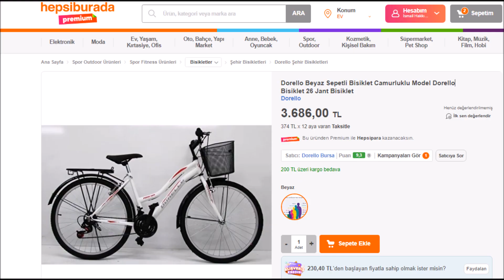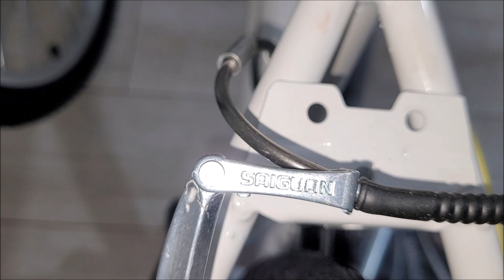Bisiklet nasıl kurulur montaj DORELLO 2650 | Sepet, çamurluk, bagaj, şehir bisikleti kurulum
İÇİNDEKİLER (Tıkla İzle)
00:00 Giriş
00:13 Dorello Bisiklet Kutu Açılış
01:00 Dorello Bisikletin Parçaları
02:07 Dorello 2650 Bisiklet Nasıl Kurulur
02:41 Bisiklet Fireni Sökme Takma Ayar
03:39 Bisikletin Çamurluğu Nasıl Takılır
04:37 Bisikletin Pedalları Nasıl Takılır
06:02 Bisiklete Sele Oturacak Nasıl Takılır
06:15 Bisikletin Bagajı Nasıl Takılır
07:48 Bisiklet Sepeti Nasıl Takılır
08:59 Kurum Sonrası Bisikletin Son Görünümü
11:13 Bisiklet Ayaklığı Nasıl Kullanılır
11:29 Boya Göre, Bisiklet Boyut İnç Öneri Tavsiye